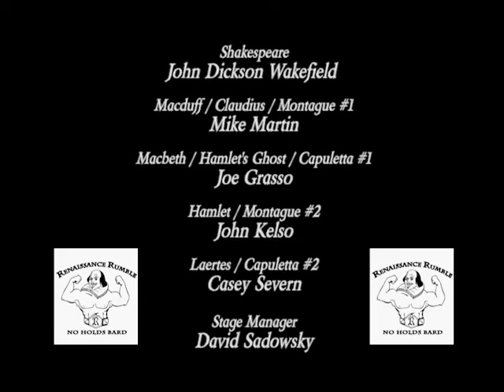Renaissance Rumble - MDRF 10/15/16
Elizabethan style pro wrestling at the Maryland Renaissance Festival.